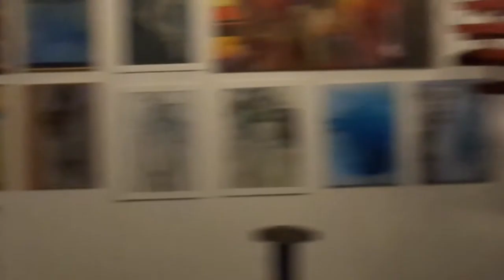"51" - A MAGYAR MOZGÓ KÉPTÁR és az eNRA kiállítása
„51" A MAGYAR MOZGÓ KÉPTÁR  és az               eNRA (Felvidék) kiállítása
az EME teremben  -  Erdélyi Magyarok Egyesülete
Megnyitó:  2012 okt. 20. 18h   Bp. V. ker. Molnár utca 5.
A kiállítást megnyitja:  Keszthelyi Imre (Tilos Rádió)
Zene: Héja duó
Művészek:
Almásy Ottília     Arezoo Ashtari         Bara Barnabás         Barkos Bea
Bátki Zoltán        Bódis Barnabás       Borisza József           Bott Mária
Bullet Shih          Chihiro Streetcat     Duncan Watson      Ferdics Béla
Ferdics Gábor       Fuchs Tamás           Fülöp Edina       Georg Ladányi
G. Horváth Boglárka  Hosszú Zoltán  Hudák L László   Katona György
Kádár Ábel        Kecskés Péter    Kelemen Dénes Lehel    Kiss László
Kovács Oszkár       Köblös Péter           Kréher Péter      Kuti Zsombor
Kužidlo Jozef     Madaras Péter   Magyari Balázs  Molnár György Ernő
Nicolae Barb    ifj. Novák Mihály  Őry Annamária   Őry Katalin Rozália
Rasa Vesali        Rácz Noémi          Schmidt Alexandra     Schumy Éva
Sebestyén Erzsébet   Selyem Katalin    Siflis András     Simon Ferenc
Simon Lajos Dániel  Simon Miklós         Szabó Ottó           Szalai Attila
Szász Tünde          Szűcs András            Tarka Niko    Tirnován Tamás
Zeleiné Mucza Viktória       Varga Tüske Péter      Victora Zsolt
WilliamTheodoracopulos
A kiállítás megtekinthető 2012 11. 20.--ig bejelentkezés alapján.            Tel.:  +3620/9956159